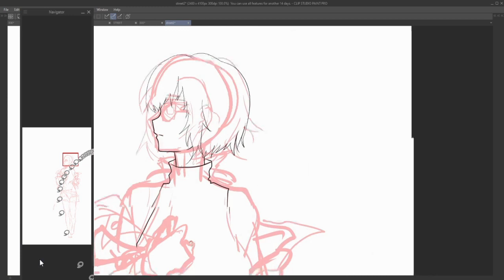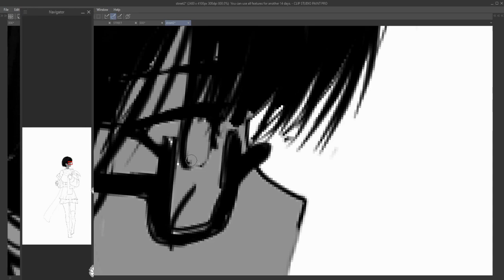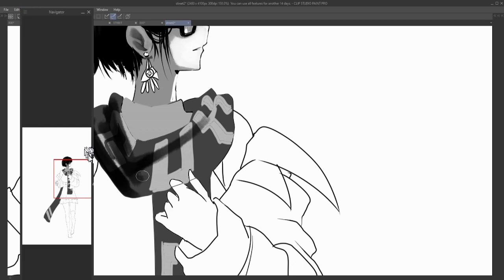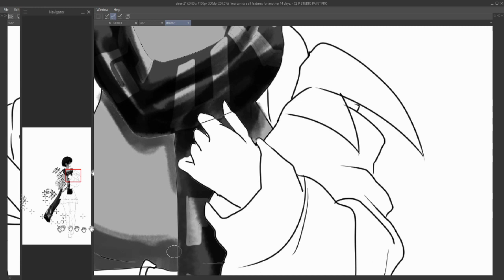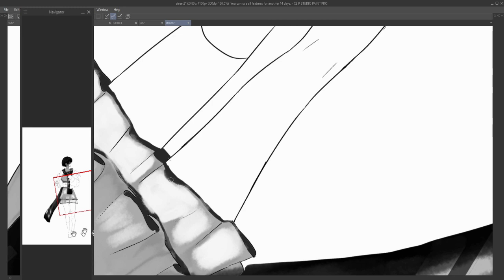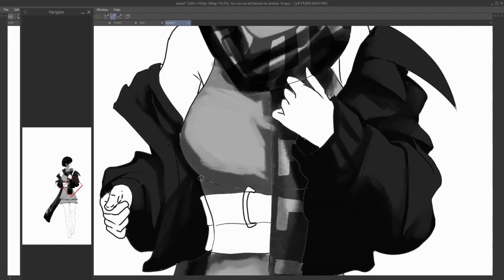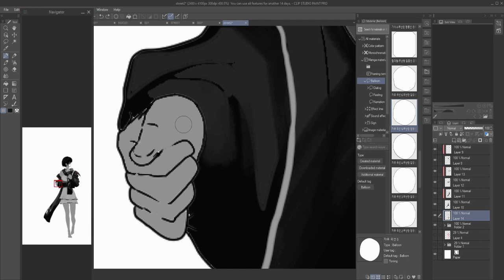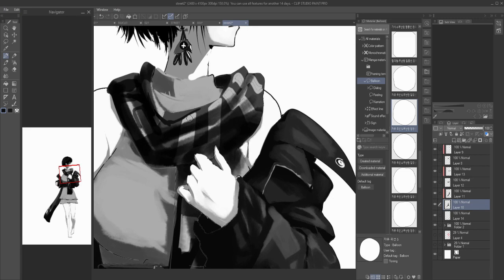GRAY ART MY OC